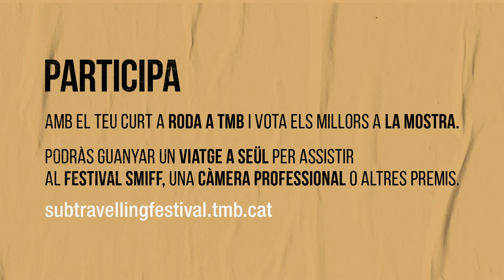Participa al Subtravelling XI International New Talent’s Short Film Fest BCN – SEOUL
Si la teva mirada capta cada detall, i la seva bellesa, el cinema i el talent viatgen amb tu: Subtravelling XI International New Talent’s Short Film Fest BCN – SEOUL. Participa amb el teu curt a Roda a TMB i vota els millors a La Mostra. Podràs guanyar un viatge a Seül per assistir al festival SMIFF, una càmera professional i d’altres premis